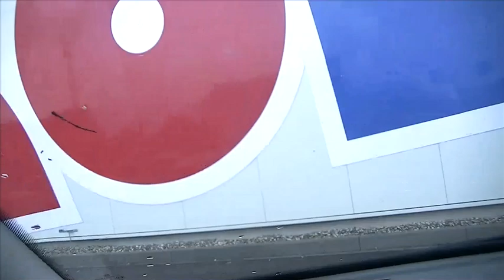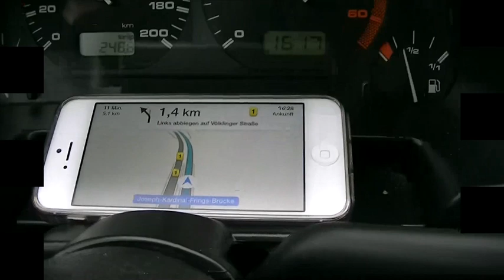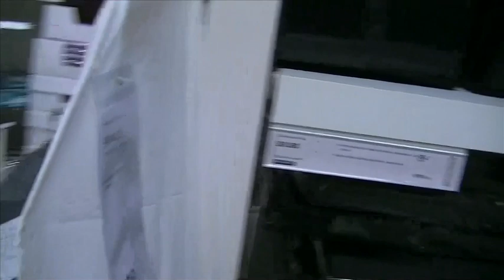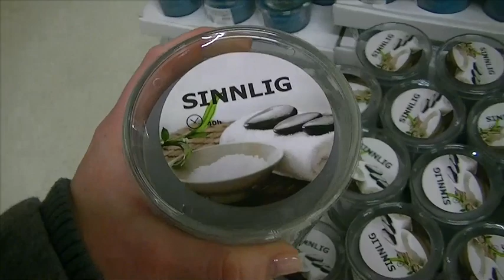FMA °° DM, Roller, Ikea....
folgt mir doch bei meinen Samstag Aktivitäten.

Wenn Ihr mehr solcher Videos möchtet, gebt mir in den Kommentaren bescheid.

misscurlyjen